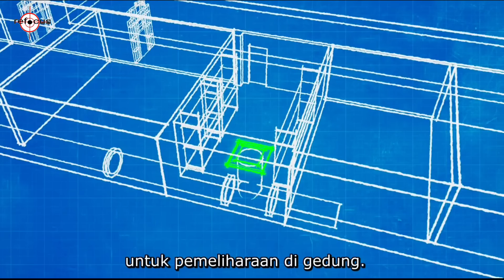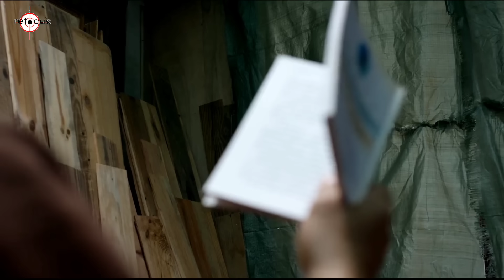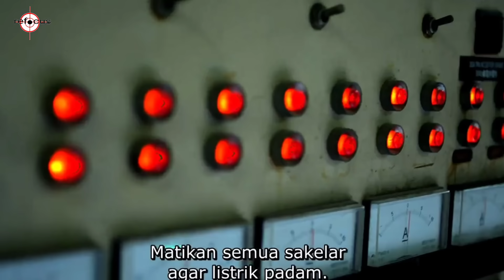BARU MASUK PENJARA, SEMUA NAPI LANGSUNG TUNDUK KEPADANYA - Alur Film EPS 1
mengisahkan tentang seorang pria yg sengaja di jebloskan oleh sahabatnya sendiri demi kekuasaan .di penjara dia pun merasakan tersiska Karna telah satu sel dengan para gangster dan napi berbahaya. hingga suatu ketika dia pun tidak tahan lagi dan akan balas dendam kepada teman nya itu dengan kabur dari penjara. beruntungnya salah satu bos gangster ingin ikut kabur juga. sehingga mereka berdua pun bekerja sama dan menjuluki dirinya sebagai saudara pelarian. tidak hanya itu para gangster yg selalu menganggu nya tidak ada yg berani mengganggu nya lagi .akankah mereka berhasil kabur dari penjara mengerikan ini atau malah tetap di sana menjadi penguasa penjara.